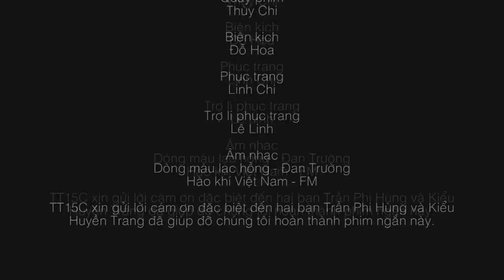[Tự hào Việt Nam] MS056 - "Diệu kế Vườn không nhà trống năm 1258"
Video clip dự thi của các bạn học sinh lớp 12A1, trường THPT Chu Văn An, tỉnh Yên Bái.
Phim ngắn tái hiện lại phần nào diễn biến của cuộc kháng chiến chống Nguyên Mông lần thứ nhất của quân và dân nhà Trần năm 1258, nổi bật là chiến lược \'Vườn không nhà trống\" đã được vận dụng sáng tạo và tài tình để đánh đuổi quân xâm lược ra khỏi bờ cõi Đại Việt.
Phim ngắn được thực hiện bởi nhóm tác giả: Doãn Thùy Chi, Vũ Linh Chi, Đỗ Thanh Hoa, Lê Thị Phương Linh, Lương Mạnh Anh (Học sinh lớp 12a1, trường THPT Chu Văn An, Yên Bái)